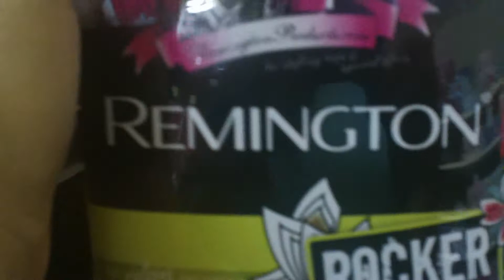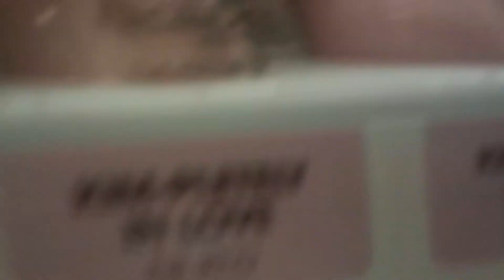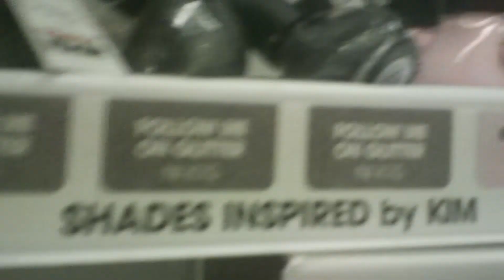Kardashian Nailpolish Line!! - Walmart Trip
this was my first attempt at going out in public with my camcorder, i think i did fine. lol . practice makes perfect!!